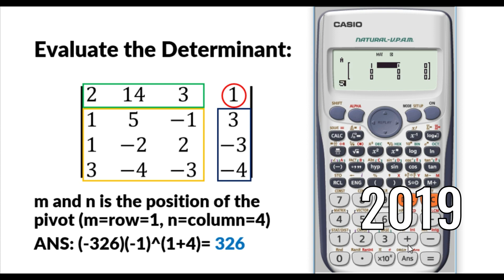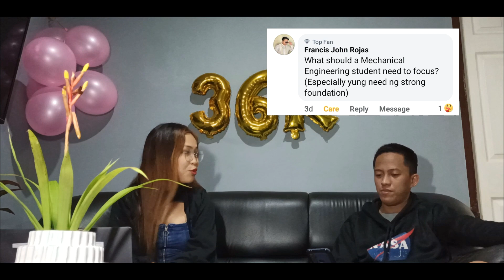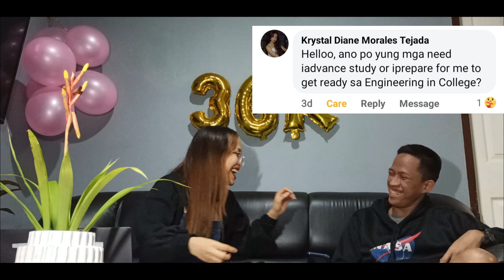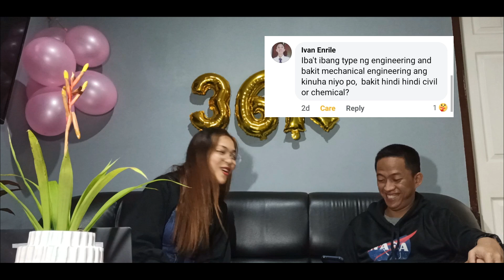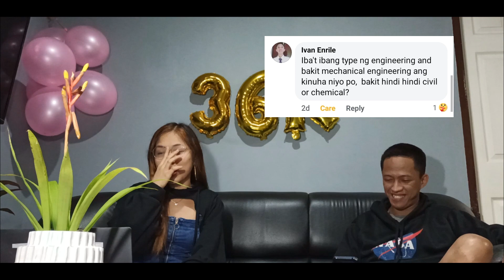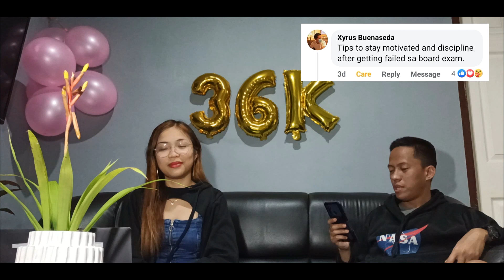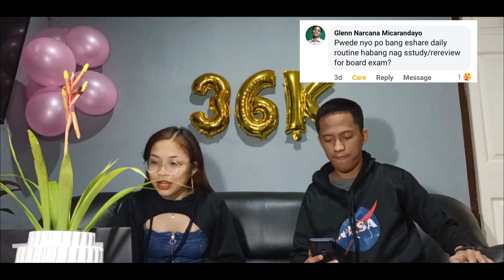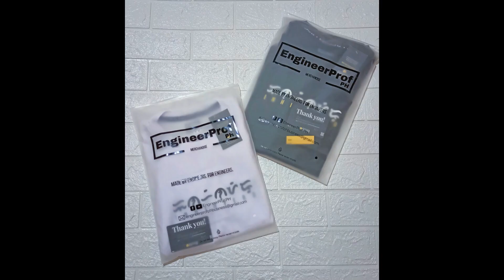Q & A with EngineerProf PH and Engineer Elah!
Hi engineers! It's our first Q & A Vlog. Enjoy watching!